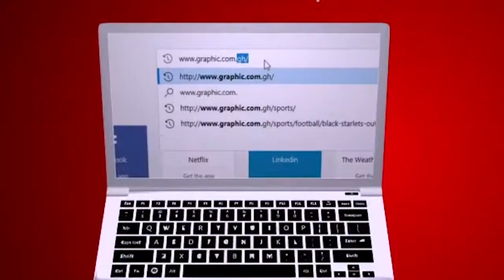Dangerous Partnerships Pt2 Rev Dr Ebenezer Markwei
DANGEROUS PARTNERSHIPS - PART 2

Don't keep people in your life who don't believe in you or your vision. God will not remove them for you. You have the responsibility of finding them out and getting rid of them. They're dangerous partners who will only help bring you to failure. "Now, therefore, proclaim in the hearing of the people, saying, 'Whoever is fearful and afraid, let him turn and depart at once from Mount Gilead.'" And twenty-two thousand of the people returned, and ten thousand remained." (Judges 7:3).